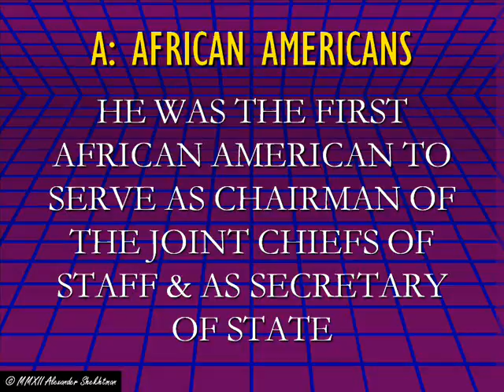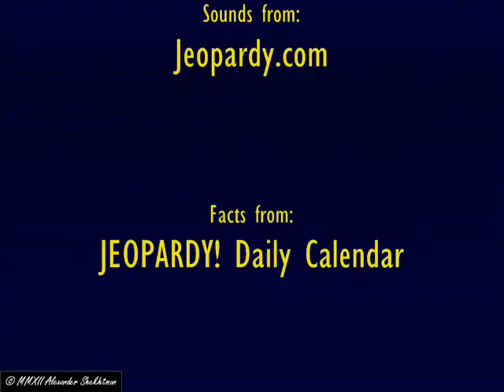#117: AFRICAN AMERICANS - Jeopardy! Clues of the Week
Yet another Jeopardy Clue of the Week.

The music at the beginning and end are pieces of the October 2008-present Jeopardy! Theme.

Here is the clue in text form:
A: He was the first African American to serve as Chairman of the Joint Chiefs of Staff & as Secretary of State.

LEGAL STUFF: All visual content is my own original creation.